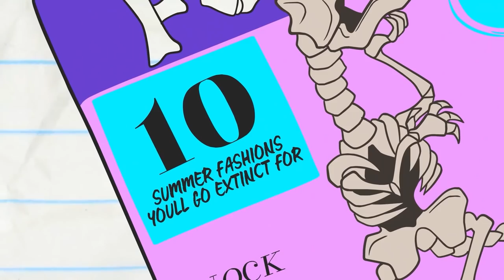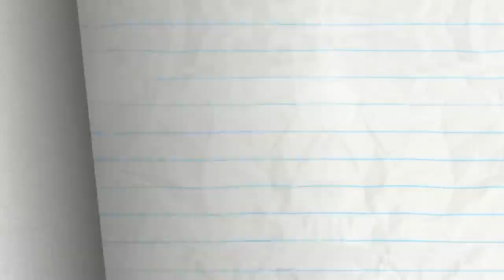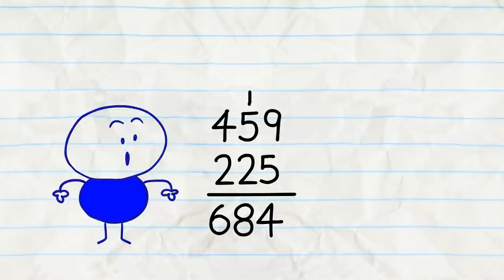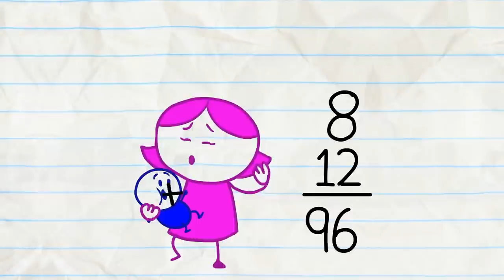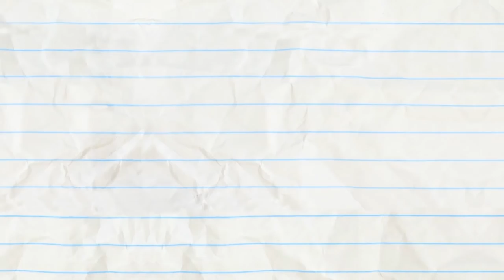Pencilmate Follow The Leader! | Animated Cartoons | Animated Short Films | Pencilmation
0:00 - HEALTHY ROMPETITION

3:02 - SIGHT FOR DINOSAUR EYES

5:10 - THIRST WORLD PROBLEMS
Pencilmate wants a glass of water. What could go wrong?

7:38 - COOKIE CLUTTER
Pencilmate just wants a cookie! Why won't the jar OPEN?!

10:05 - GOLD HABITS DIE HARD

12:33 - BEEN THERE SUN THAT!

15:22 - BLUE COLLAR CLIMB

18:22 - GETTING INTO CARICATURE

20:43 - JAIL MOUSE ROCK

23:14 - MATHTERPIECE THEATRE

25:35 - LORD OF THE FRIES

27:56 - SIT MY BABY ONE MORE TIME

31:07 - O PENCIL WHERE ART THOU?

33:09 - UNFARTED TERRITORY